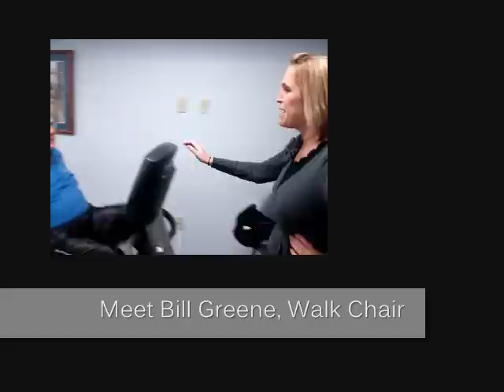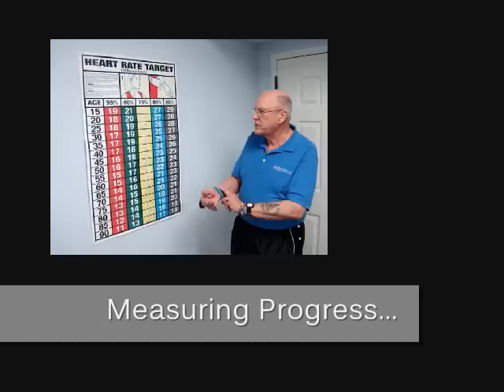THE CHALLENGE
Kate Tedford of The Masonic Charity Foundaton of Connecticut is joined by 2012 Walk Chair Bill Greene and Walk Captain Steve Allinson as they train for the 2012 Masonicare Quality of Life Walk. The Walk will be held Saturday, May 19 at Great River Park in East Hartford, CT.